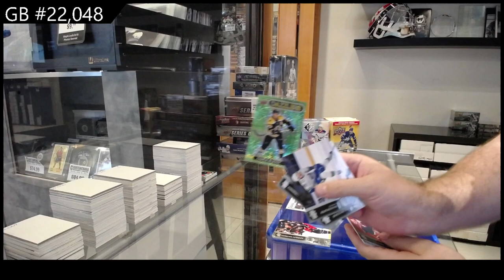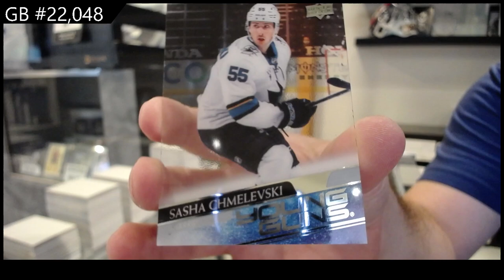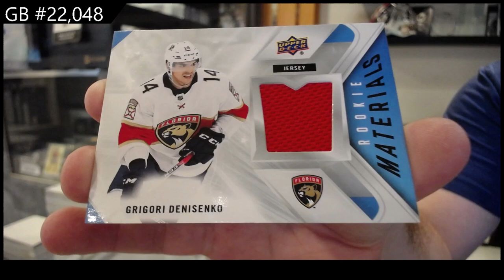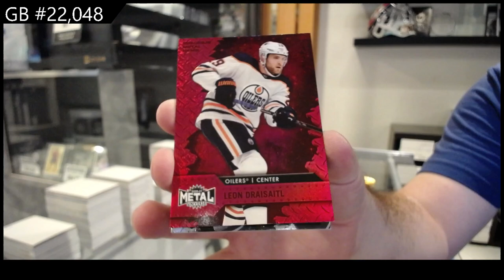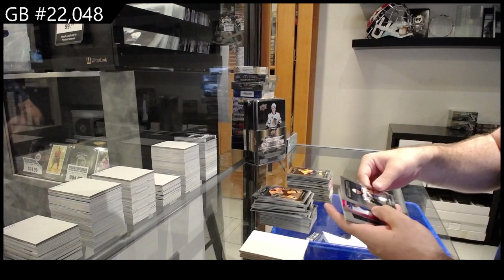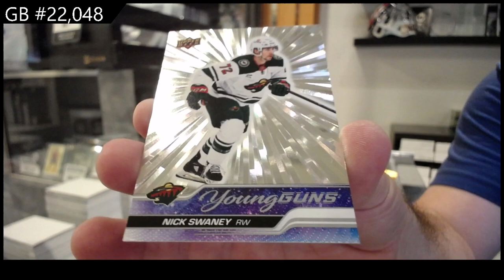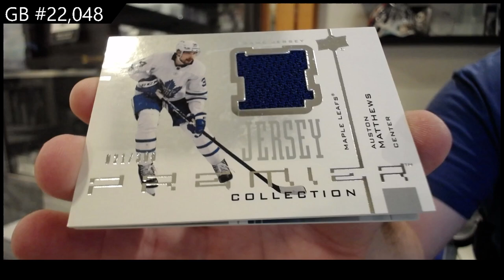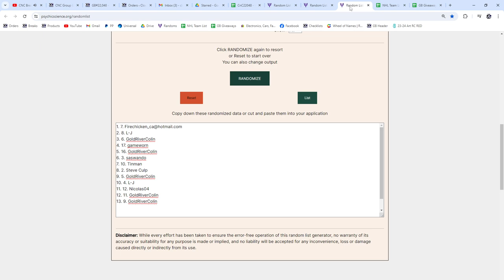Monster Hockey Box Break With 21-22 The Cup & More! - CNC GB #22,048